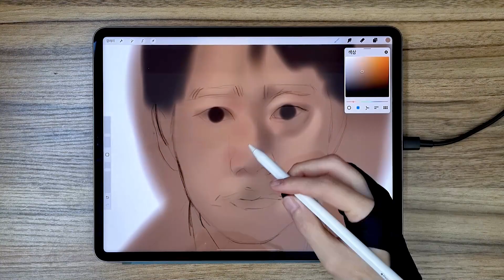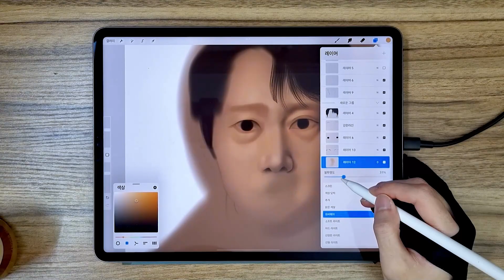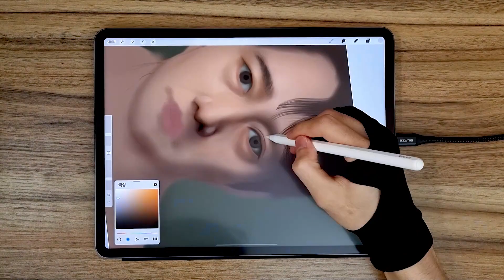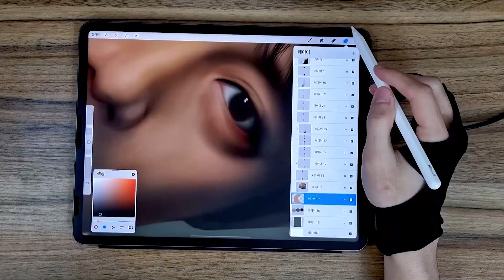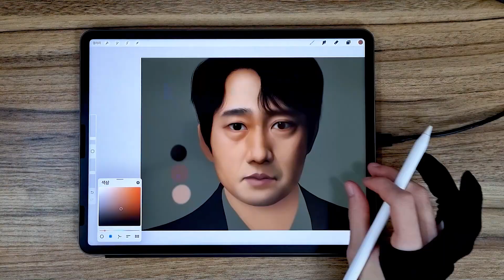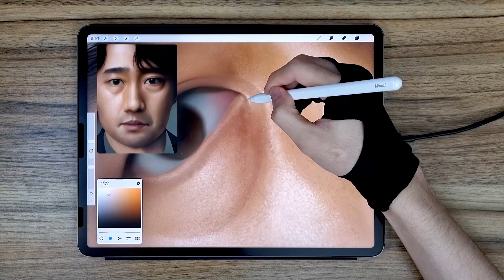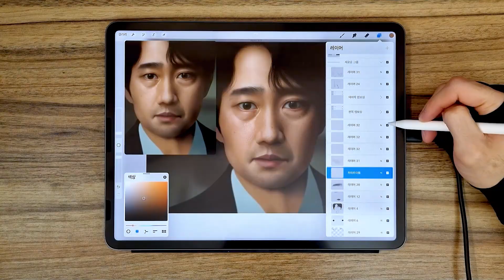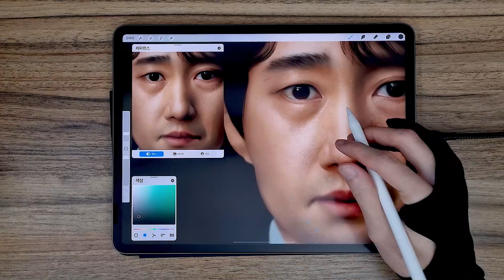헤어질 결심 - 박해일 그림 | 디지털 드로잉, 아이패드, 애플펜슬 | Okims Studio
Drawing with Apple Pencil (ipad pro) - 박해일 (영화 `헤어질 결심`)
- ipad pro (gen5) / apple pencil (gen2)
- 4800 x 3600px (srgb)

Chris Zabriskie의 Chance, Luck, Errors in Nature, Fate, Destruction As a Finale에는 크리에이티브 커먼즈 저작자 표시 4.0 라이선스가 적용됩니다.